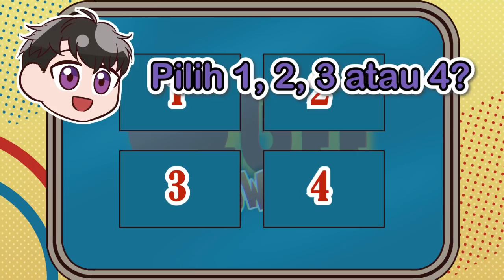PC atau Reza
Moral dilemma, selamatkan PC atau Reza?

Singkat dan mudah ditonton, NIJIClip_ID adalah momen-momen terbaik dari live stream Virtual Liver NIJISANJI ID!

◆Liver NIJISANJI ID

Website ANYCOLOR Inc.